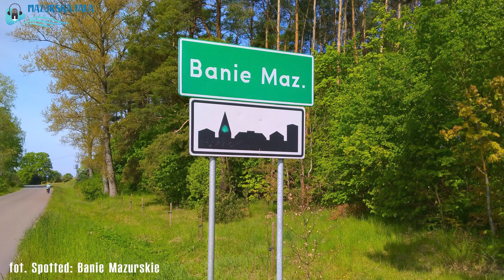Banie Mazurskie. Wyjątkowy jubileusz Pani Czesławy